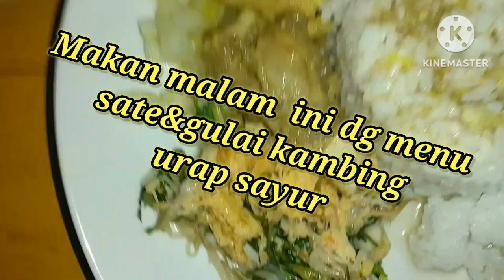.(DAILY VLOG)MAKAN DG URAP SATE!!incesbounty